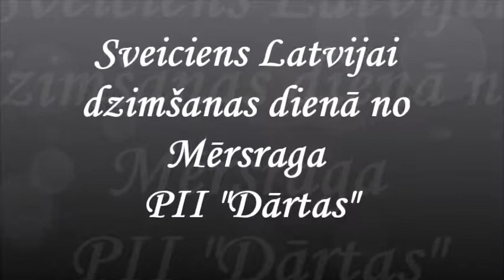Sveiciens Latvijai no Mērsraga PII "Dārta"